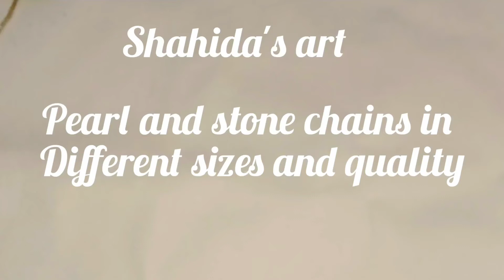different types of chains || raw material for making jewellery || shahida's art